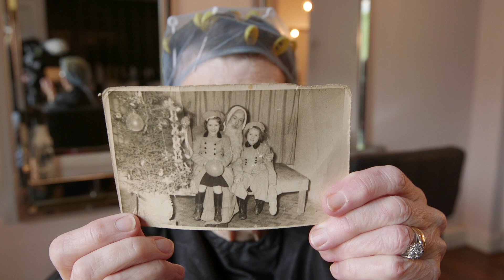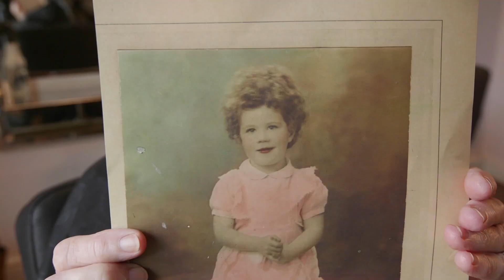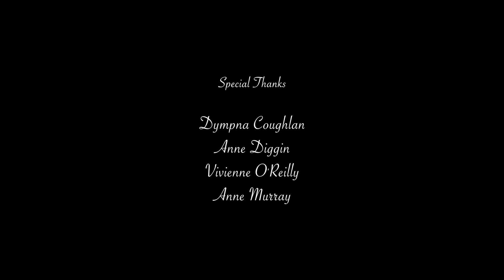Rollers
Are you craving a hug?

A couple of years back I come up with a notion to document a few interviews with some older ladies who still enjoy the weekly ritual of having their hair put in rollers. There’s something wonderfully decadent about it but sadly it’s on the wane.

I had a few hairdressers earmarked around Dublin. My first port of call was one in Fairview to test the water. For various work commitments I put the project on hold.

Last week I was going through an old hardrive and found this.